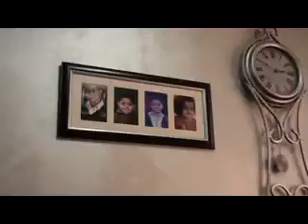برنامج اهل الهمه - مأمون خوالده